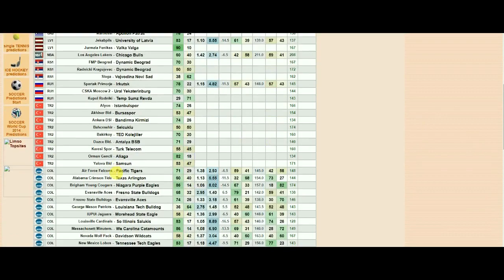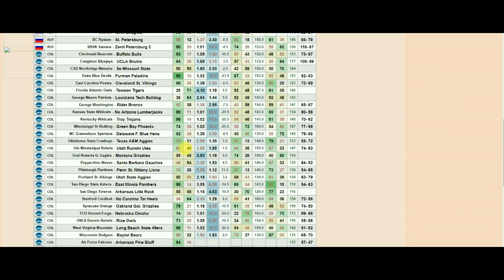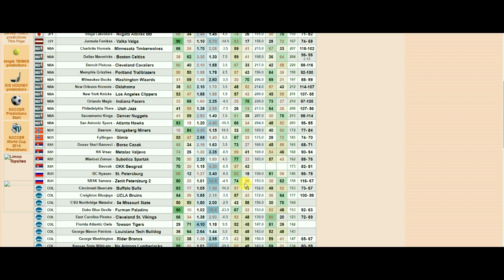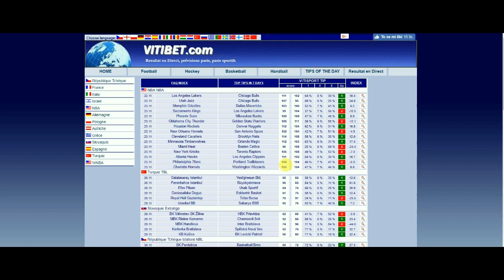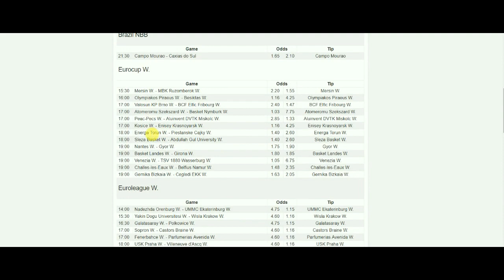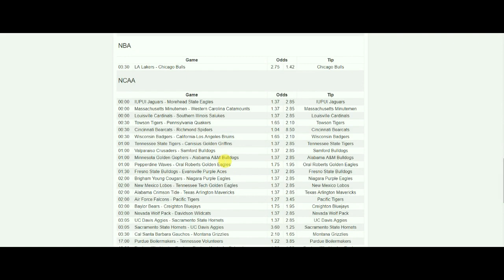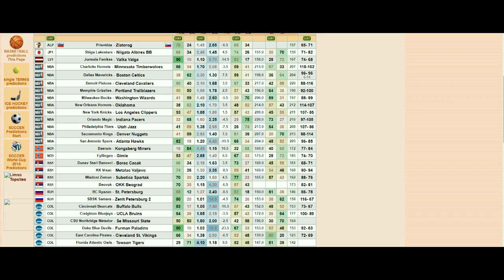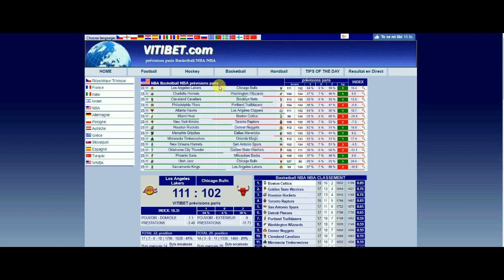Comment trouver des pronos fiables au basket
« Grâce aux conseils de Matteo, j'ai doublé mon taux de réussite la semaine dernière ! » – Julien D. ✅ WhatsApp FR  📲 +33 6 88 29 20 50 Reçois un audit gratuit de ton pronostic ! Envoie-moi ta dernière prédiction par message sur WhatsApp et je te donnerai des conseils personnalisés pour l'améliorer et augmenter tes chances de réussite. ⚽💪 Comment trouver des pronos fiables au basket

Recevoir gratuitement mes 50 meilleurs conseils pour les paris sportifs c'est Avertissements